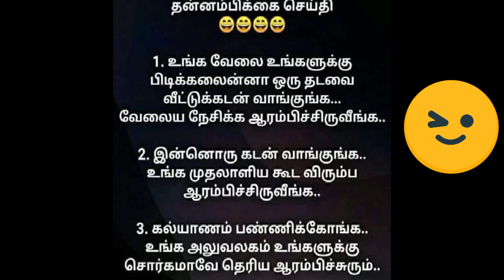தன்னம்பிக்கை செய்தி// இது மாதிரி தன்னம்பிக்கை வேறும் எங்கும் கிடைக்காது